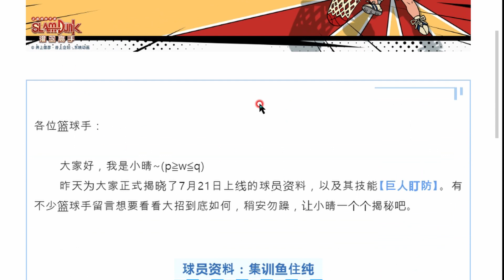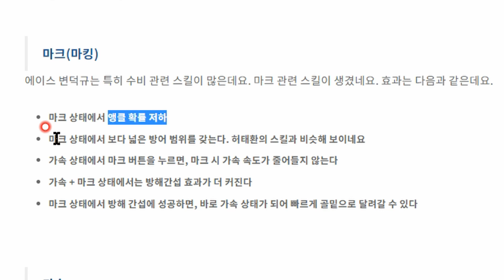Ultra Jun Uozumi Skill Motion 1 : Rebounding & Marking /Slam Dunk Mobile